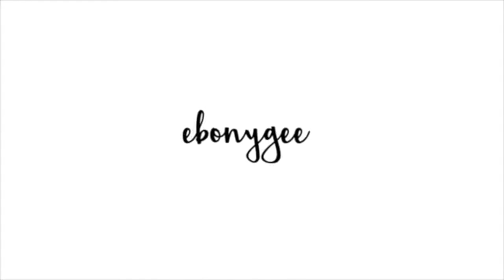VENICE VLOG - GONDOLA, RIALTO BRIDGE, MURANO & BURANO | Europe Vlogs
We had a very short stay in Venice but managed to hop to the Murano island, Burano island, do a gondola ride and see the rialto bridge. Check it out!